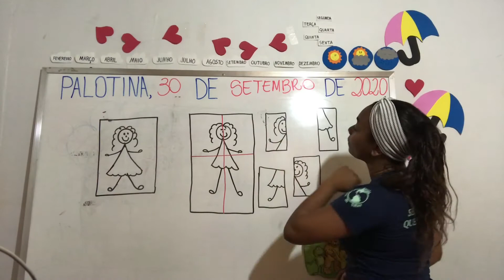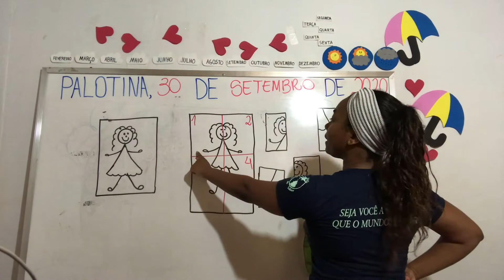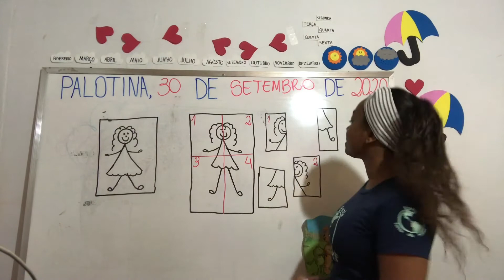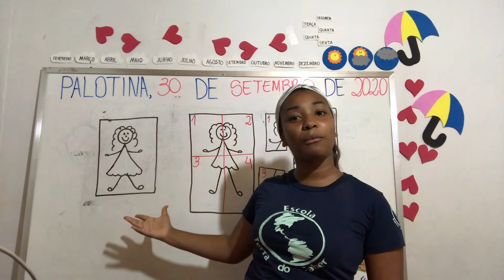AULA 45 - INTEGRAL 3